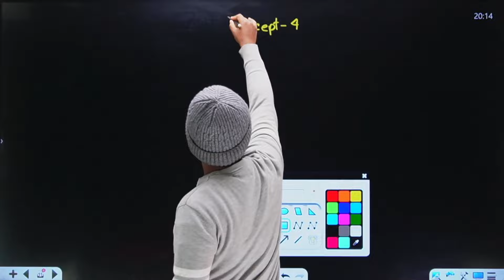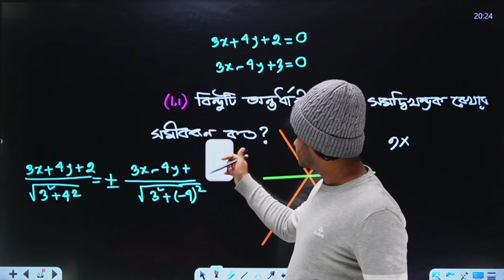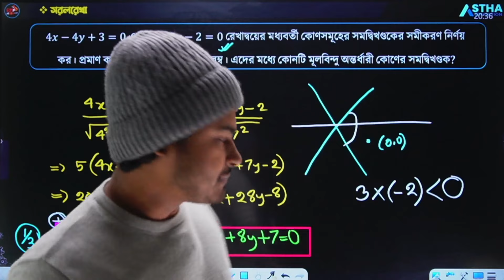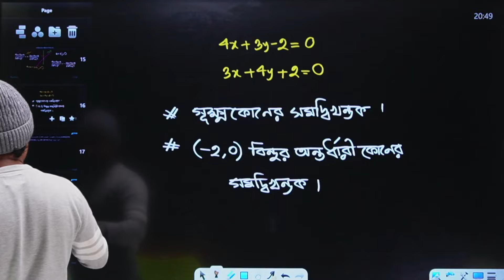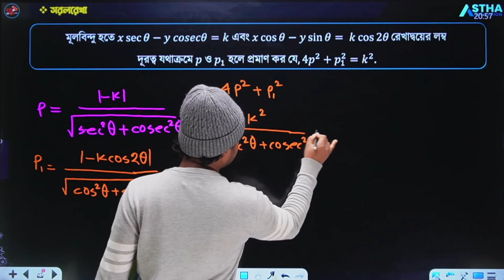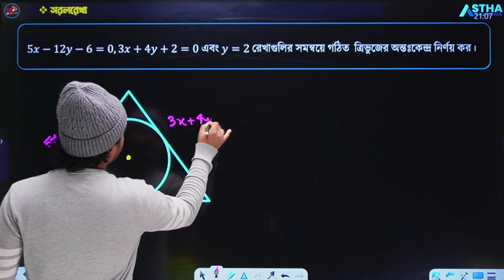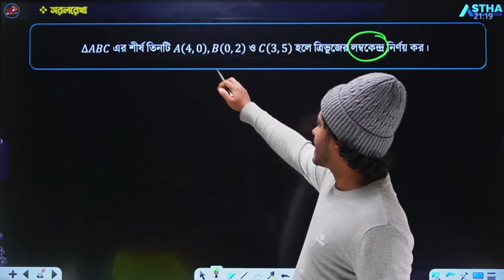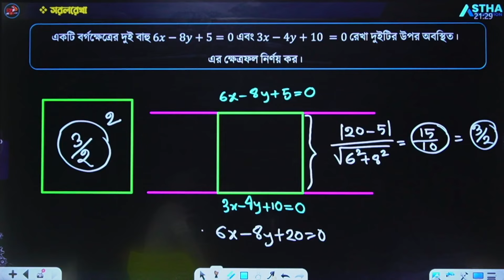Straight Line Class - 18